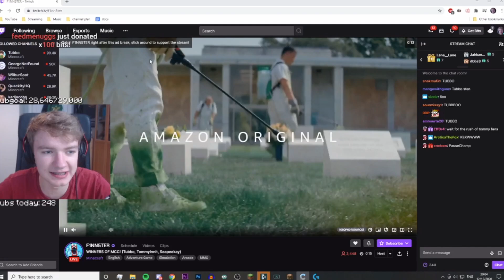TommyInnit and Tubbo REACT TO TUBBO COSPLAY!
TommyInnit Tubbo TubboCosplay Dream SMP Official is a participant in the Amazon Services LLC Associates Program, an affiliate advertising program designed to provide a means for sites to earn advertising fees by advertising and linking to Amazon.com.